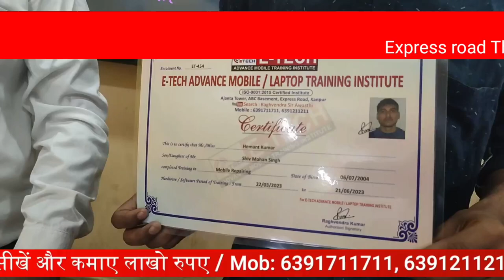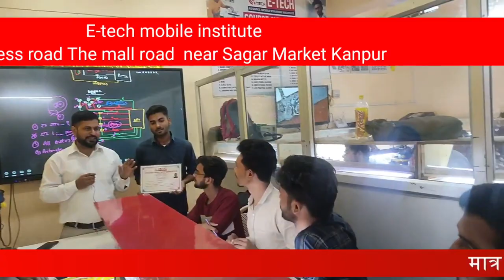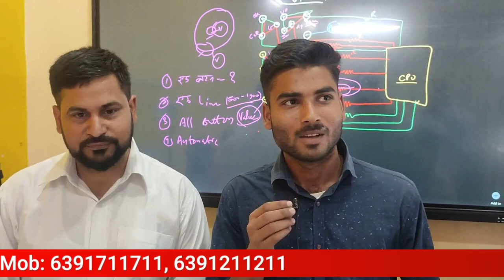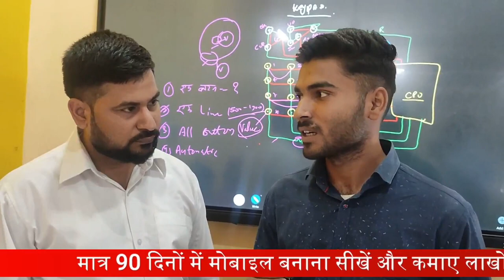Student Review After Course Completion || Hemant Kumar from Pukhraya| Etech mobile repairing course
12- मोबाइल फोन में Coil को कैसे पहचाने और इसका क्या कार्य हैं और work कैसे करती हैं

13-मोबाइल में कौन -कौन से कंपोनेंट्स लगे होते है || विस्तार से जानने के लिए वीडियो देखें

14-जानिए सब कुछ Hot Gun Machine के बारे में | Hot Gun मशीन को कैसे यूज़ करें

15-Mobile Repairing के लिए जरूरी tool's | मोबाइल repairing करने के लिए क्या क्या सामान होना चाहिए

WE PROVIDE :

1.HARDWARE & SOFTWARE COMPLETE COURSE
2.TOOLS FREE
3.I CARD
4.LIFETIME SUPPORT
5.ISO CERTIFICATE
6.75% PRACTICAL TRAINING
7.ON MOBILE PHONE REPAIRING TRAINING
8.17 YEAR'S EXPERIENCE TRAINING
9.MOBILE PHONE SHOP KO RUN KARNE KI TRAINING
10.FRESHER STUDENT KI SPECIALTRAINING
11.EXPERIENCE STUDENT KO SPECIALIST KARNA
12.EMMC LEVAL TRAINING
13.MARKET SE AANE WALE PHONE KO
14.TREAND STUDENT SE REPAIRING
15.8 HOURS CLASS
16.BASIC TO ADVANCE  TRAINING
17.HOSTAL SUVIDHA FREE
18.JOB & BUSINESS SUPPORT
19.STUDENT FRIENDLY BEHAVIOR